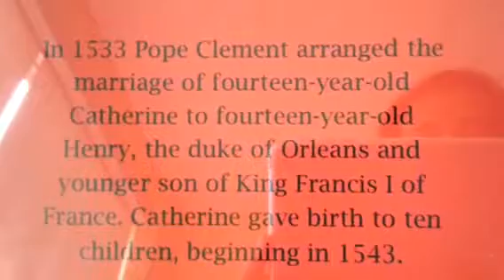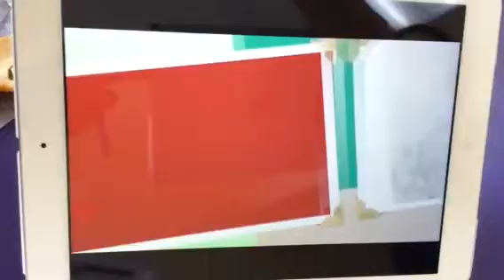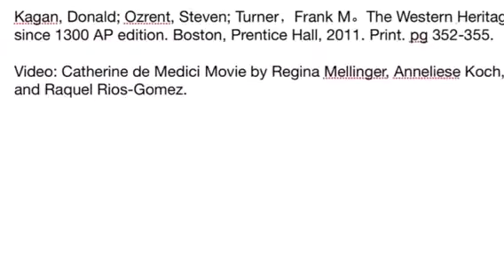Catherine de Medici and the Rise of Calvinism